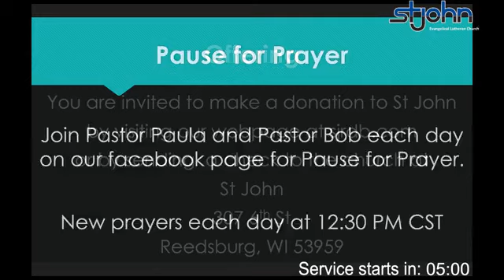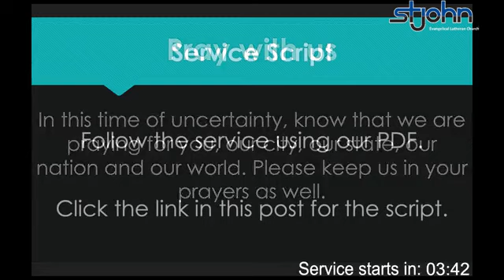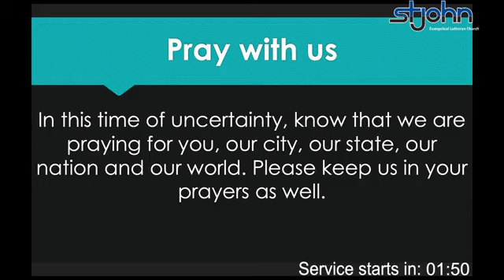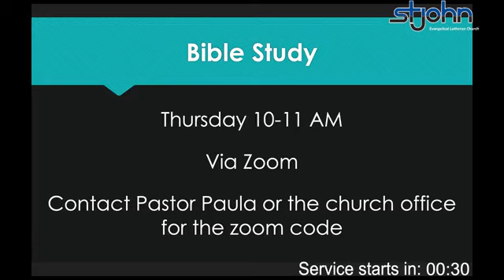April 29, 2020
Pastor Paula Harris & Pastor Robert Moberg Permission to stream the music and videos in this service obtained from online license A-726842 and CCLI #11104421 and CVLI #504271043